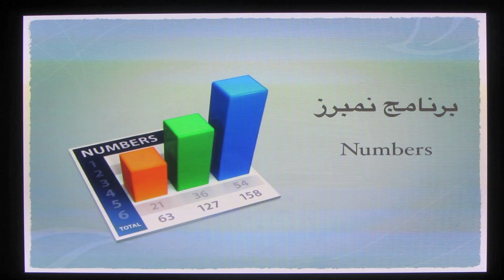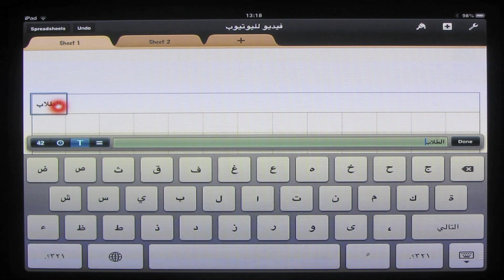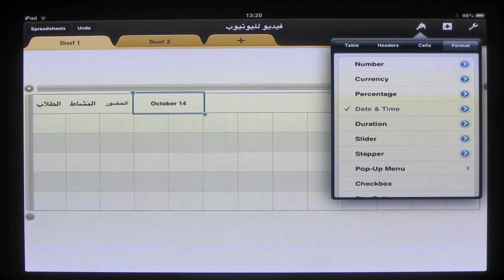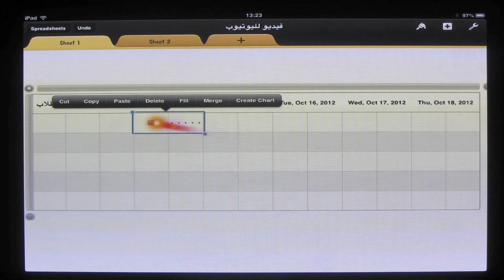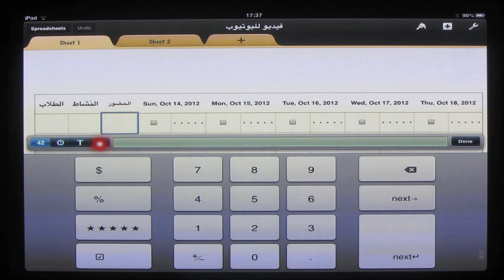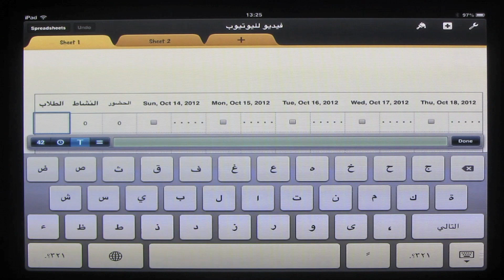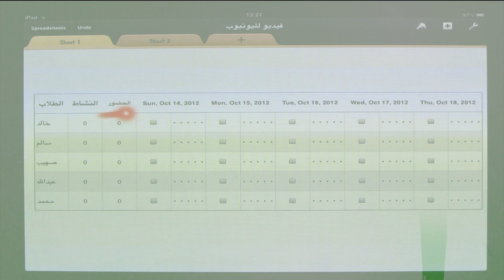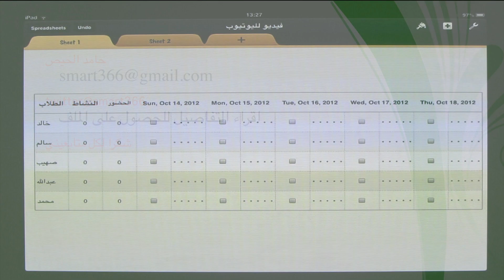جدول حضور و نشاط على طريقة حامد الحيص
جدول حضور و نشاط على طريقة حامد الحيص باستخدام برنامج
numbers

ملاحظه هذا الملف يدم الآيفون و الآيباد فقط